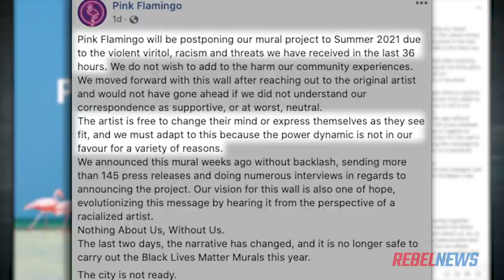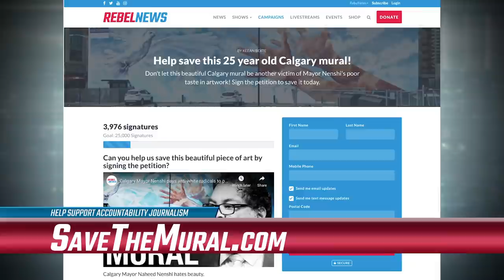Calgary mural saved from radicals — but only delayed for a year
Keean Bexte provides a followup to our efforts to save the mural in downtown Calgary. The situation is better than it was, but Mayor Naheed Nenshi still has the plan in place to paint over the mural. It's just been kicked down the road for a year.